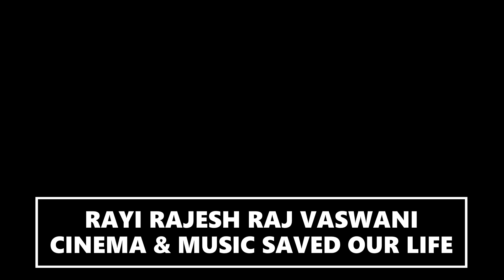FALLOUT : WALTON GOGGINS - OFFICIAL TRAILER (HD) IN ENGLISH A AMAZON ORIGINAL PRIME VIDEO NEW SERIES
80's FOREVER & EVER LA PERA STORES SOMOS LO QUE SOMOS LA PERA PRESENTS CINEMA & MUSIC SAVED OUR LIFE RAYIRAJESHRAJVASWANI'